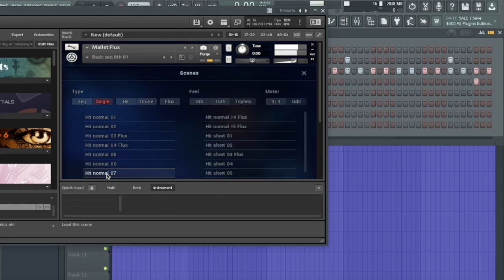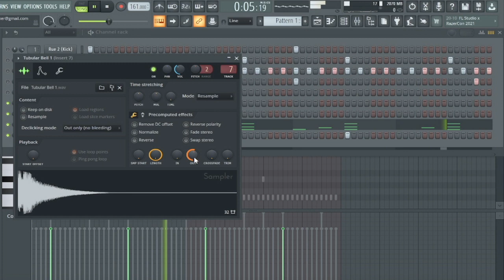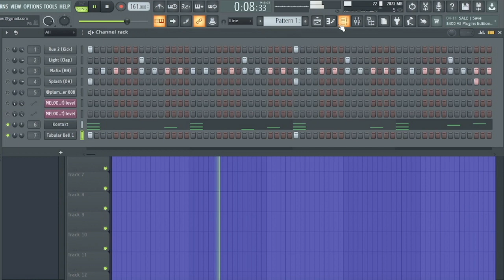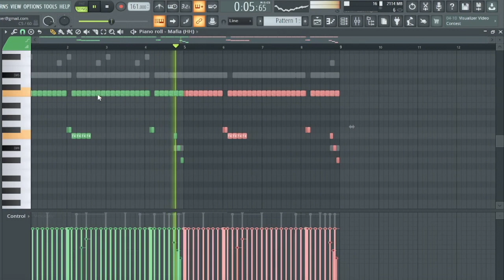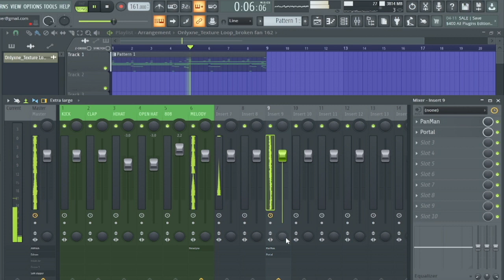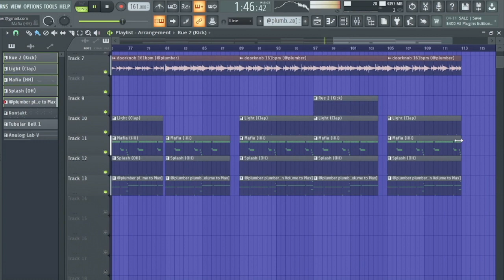How to make dark bell melodies for Southside 👨🏽‍🔧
In this video, I show how to make samples in the style of Southside. 🔥